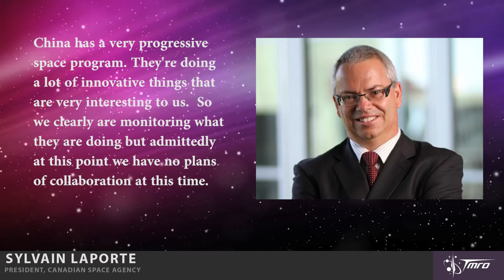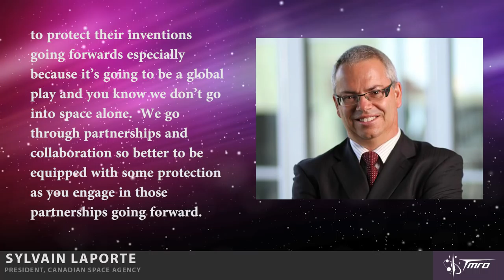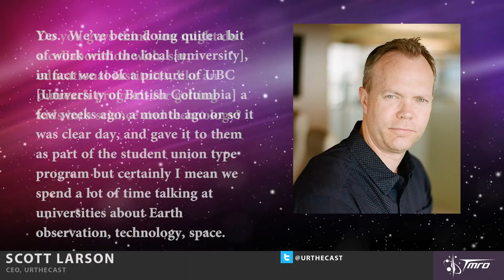Canadian Space Summit 2015 – Space Pod 11/25/15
TMRO correspondent Lisa Stojanovski shares some highlights from the 2015 Canadian Space Summit, including interviews with Canadian Space Agency president Sylvain Laporte and CEO of UrtheCast, Scott Larson.